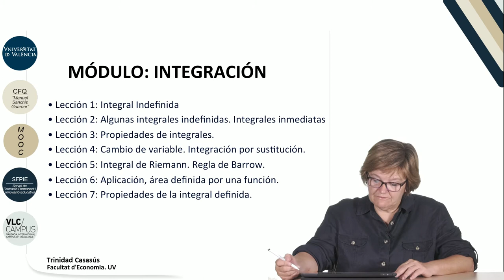8.0. Presentación Módulo de integración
Data: 2017
Resum: En este vídeo se indica la estructura y se avanza el contenido del módulo (de 7 lecciones) dedicado a las ideas básicas de integración real de una variable: definición y propiedades básicas de integral indefinida, integración por cambio de variable, integral de Riemann y regla de Barrow, integral definida y algunas de sus propiedades.